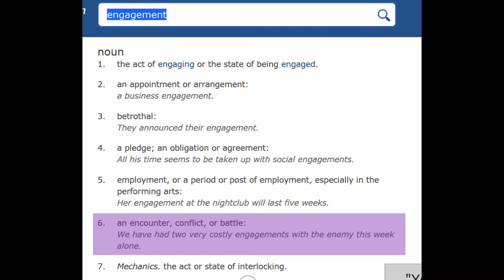VINE: A new type of engagement ring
My Comedy Skits